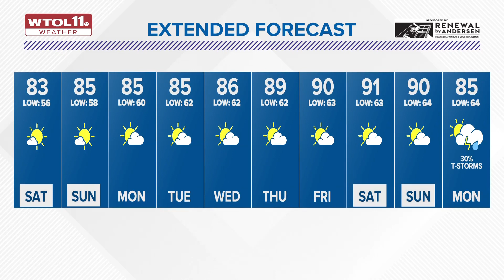Weekend pleasant, warm for Father's Day | WTOL 11 Weather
Mostly sunny skies and gorgeous summer weather will be expected into Saturday with temperatures back into the low 80s.